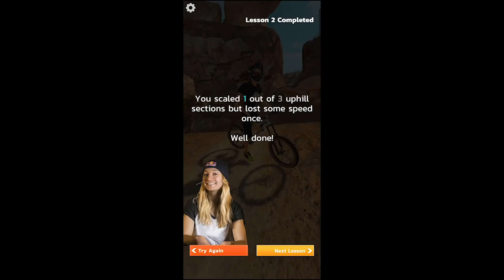أفضل 5 ألعاب خرافية اوفلاين واونلاين ستندم ان لم تلعبها الان